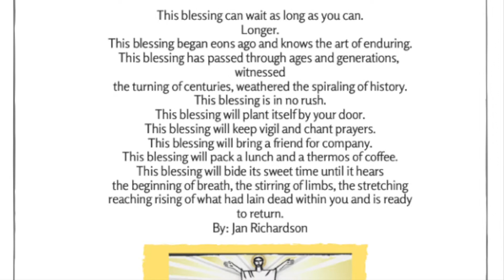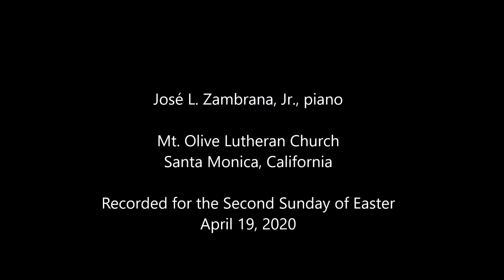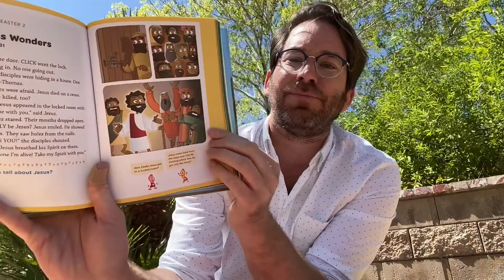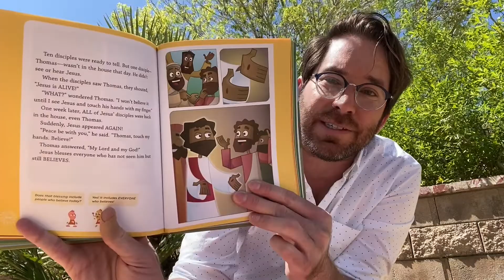Worship service for 2nd Sunday in Easter 2020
You can make your offering via our website - (look for the "GIVING" tab at the top)

And, of course, you can mail your offering.

Our Evangelical Lutheran Church in America (ELCA) has good resources online for public health - and this site also features a video from ELCA Presiding Bishop Elizabeth Eaton:

Holding you all in prayer,

Pastor Eric